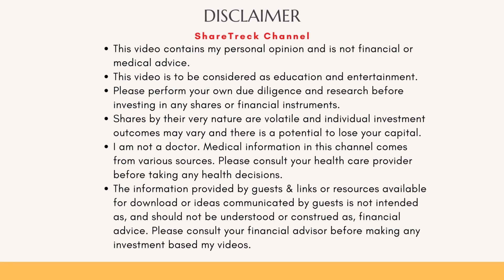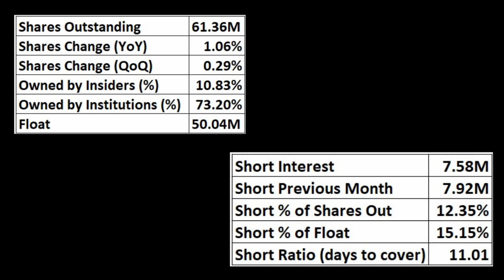Unveiling the Enigma: The Astonishing Surge in Caribou Stock Price - What's Behind It?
Prepare for a captivating exploration as we unravel the mystery behind the sudden and remarkable surge in Caribou stock price. Join me as we delve into the intriguing factors that propelled Caribou Biosciences' shares to unprecedented heights. From their renowned origins in Jennifer Doudna's lab to the leadership of CEO Rachel Haurwitz, we'll analyze their past earnings, upcoming milestones, and groundbreaking CRISPR technology. Discover the secrets hidden within their allogenic therapies, focus on oncology, and the remarkable potential of their CB-010 therapy targeting non-Hodgkin lymphoma. Get ready to embark on a thrilling journey as we piece together the clues and unveil the enigma that caused Caribou's stock price to soar.